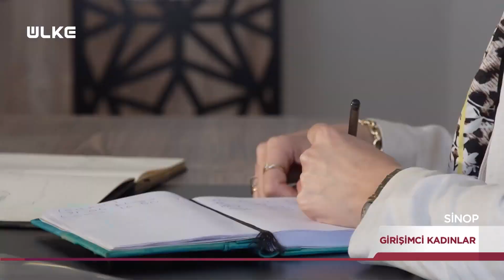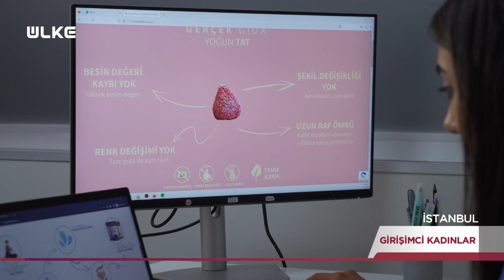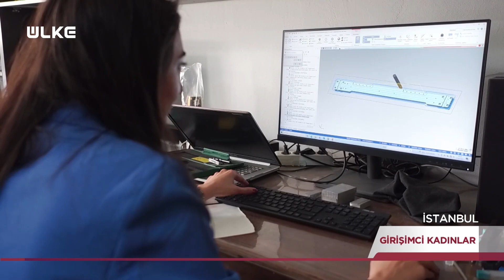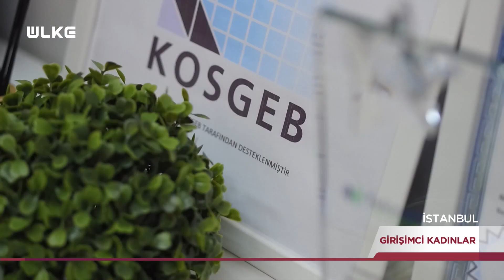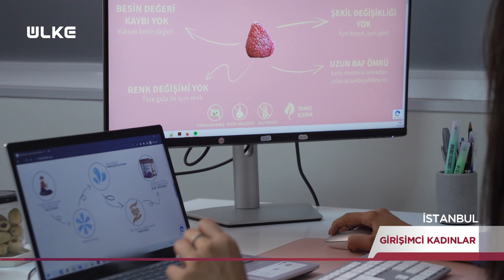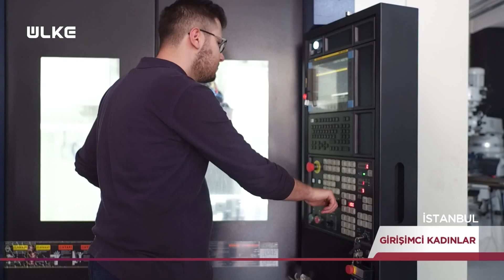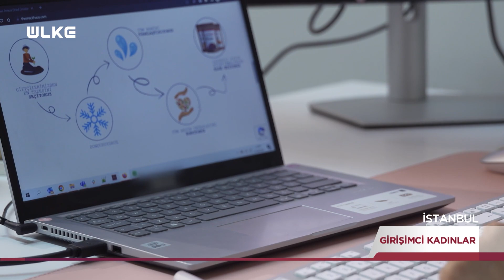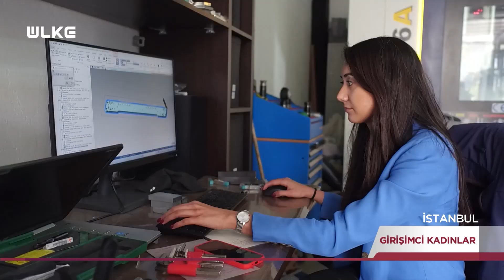Girişimci Kadınlar - 14 Mayıs 2023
BAŞARILI KADINLARIN GİRİŞİMCİLİK HİKAYELERİ ÜLKE TV EKRANLARINDA

Türkiye’nin her bölgesinden iş dünyasında başarıyı yakalamış, kalıplara sığmamış diğer kadınlara umut olacak başarılı girişimcilik hikayeleri Girişimci Kadınlar belgeseliyle ÜLKE TV ekranlarındaki yerini alıyor. İş dünyasının her kolunda başarılarıyla ön plana çıkan kadınlar “Neden siz de onlardan biri olmayasınız?” sorusunu ortaya koydukları özveriyle sorduruyor.

Hayallerini gerçekleştirmiş kadınların hikayeleri Girişimci Kadınlar programı ile ÜLKE TV ekranlarından tüm kadınlara iham verecek. Girişimci olmak isteyenleri, hayal ettiklerini başarmak isteyenleri teşvik edecek belgesel her hafta kendi alanında başarıyı yakalamış kadınların hikayelerini konu alacak. Kendisine güvenen ve cesaretin içinde bir yerde saklı olduğuna inananların belgeseli Girişimci Kadınlar ÜLKE TV’de.

Devlet desteği ile başarılı işlere imza atan girişimci kadınların azim dolu hikayeleri her Pazar, saat 16.00’da ÜLKE TV ekranlarında…